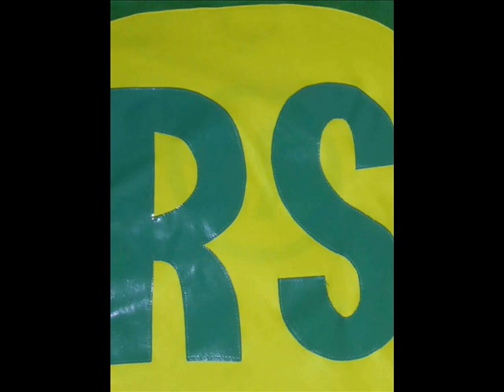FBF BP RS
Musica aii do nosso Bonde geral junto